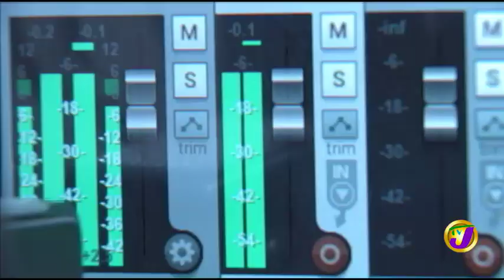Gage: Interview on Entertainment Report - April 5 2019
Trusted Jamaican News, Sports & Entertainment source